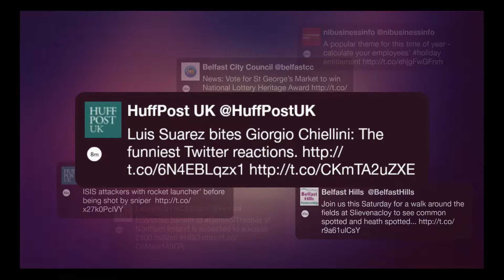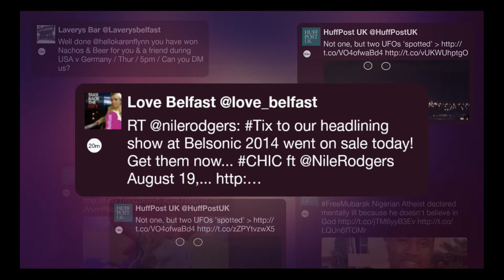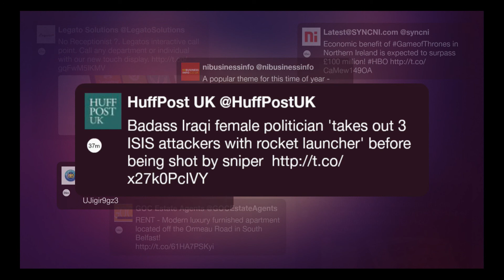Fullscreen Twitter Display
Display live tweets on the Legato inSight digital signage platform.

Show public news, weather and stock information or setup your own private internal feed(s). Low activity feeds can be aggregated to provide a rapidly changing stream of information.

Tweets are cached on the Legato insight media player for display in the event of network loss and to limit network traffic. Our twitter widget automatically scales for screen resolution and orientation.